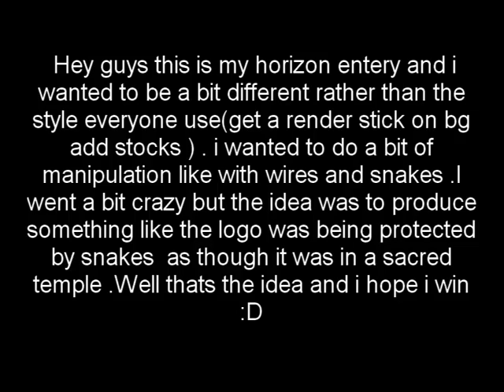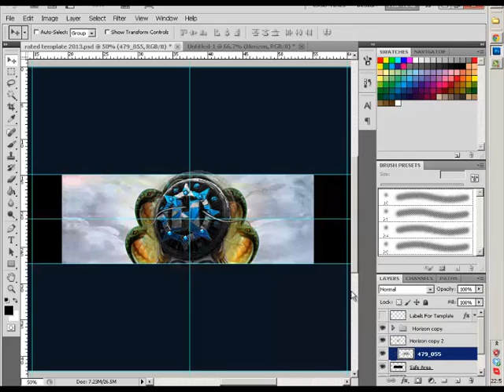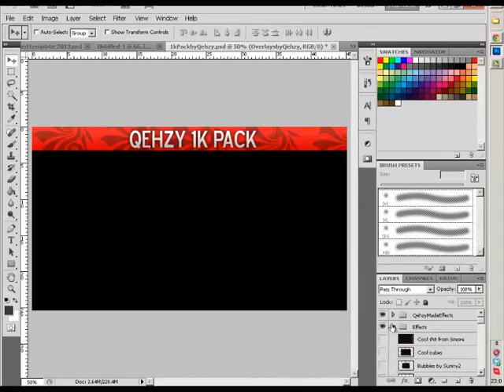Horizon Entry SICK by DiLLZ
"photo manipulation" "envo" "clan rc" "c4d" "cinema4d" "DILLZGFX" "hazeGFX" "epi1" "desktop wallpaper" "aquatine' 'dark knight '. "Wallpaper (Exhibition Subject)" "aaron nanoo"""12obot GFX PACK SONGS SOAR RC recruitment challenge this week july june august 2012 month